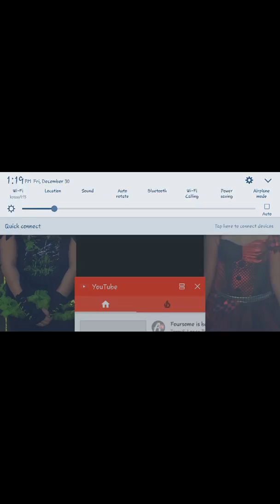Minecraft| Dragon Add on